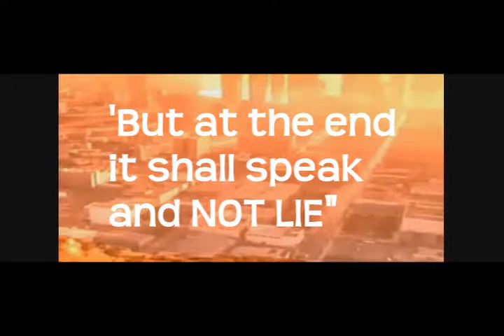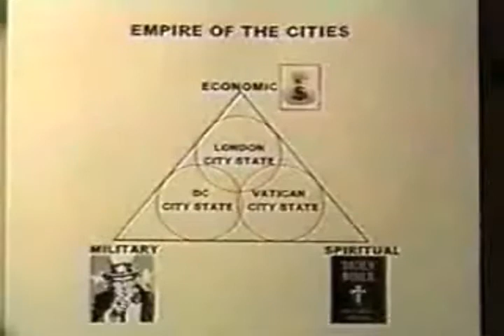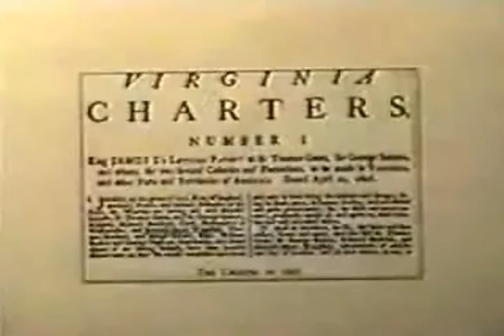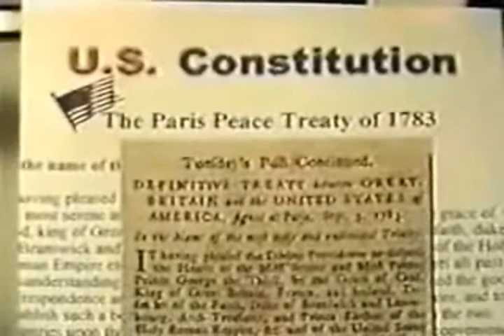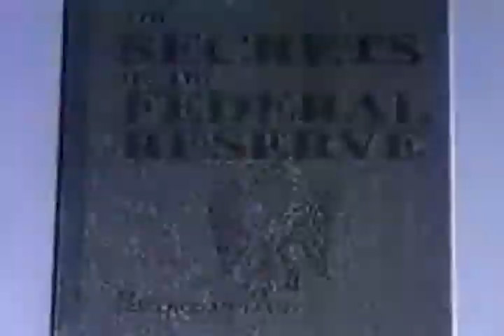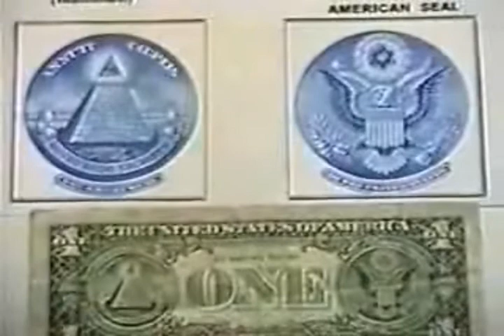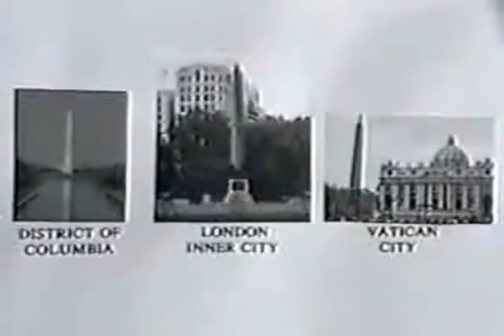Part 1. "But at the end it shall speak and NOT LIE "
The Prophecies is a sure word of testimony.